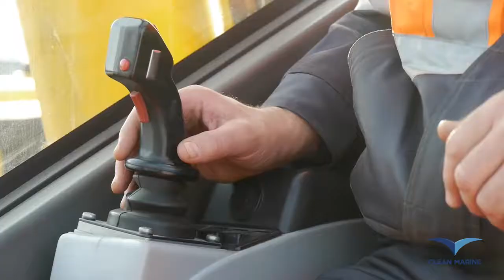Clean Marine Marketing VIDEO 1:58